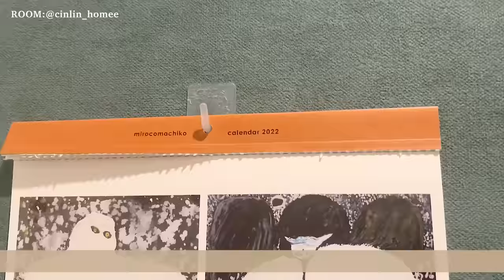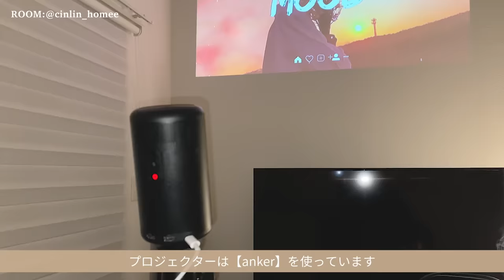【ルームツアー】こだわりのインテリアで無機質×温かみのあるシンプルな部屋づくり｜20代｜お洒落な北欧・ミッドセンチュリー家具｜リノベーション賃貸｜Japanese room tour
定番のIKEA・無印良品から、歴史あるインテリアブランドなどのアイテムもあり、シンプルながら、ひとつひとつのアイテムが映えてお洒落です✨

築40年とは思えないほどお洒落にリノベされたお部屋を主様の
お気に入りのインテリアや家具でさらに素敵な空間にされています🕊

仕事部屋も、素敵でリモートワークが捗りそうです◎

一人暮らしの方、家族暮らしの方もぜひご覧いただけたら嬉しいです✨

概要欄に今回のお部屋詳細、インタビューなどもありますので、気になった方はぜひご覧ください！

今回のお部屋【@mzhaus】さん
 ※InstagramのIDにつきまして、新たにご変更されているのでこちらでお願いします🙇‍♀️

【楽天ROOM】ルームツアー動画内のアイテムも掲載

【暮らし】2人暮らし

【職業】コンサルタント

【年齢】25歳

【お住まい】東京都

【お家賃】非公開

【お部屋のタイプ・広さ】2LDK

異なるイメージをmixすること。

退廃的だけど明るかったり、無機質だけどあたたかみも持たせる空間

 クラシックなアイテムをモダンにまとめることも意識しています。

シンプルだけど新しさのある部屋

【Vitra】のUten. Silo Ⅱ
 なにを飾ってもお洒落になる壁面収納です！

00:00  opening
00:19   お部屋の説明
00:58 玄関
01:36 洗面所
03:24 リビングスペース
04:51 ダイニングスペース
06:49 キッチン
08:07 壁のインテリア
08:55 作業部屋 兼 寝室
10:37 リモートワークに特化したもう１つの作業部屋
12:33 トイレ
14:02 夜の部屋
15:01 最後に
15:28　ending